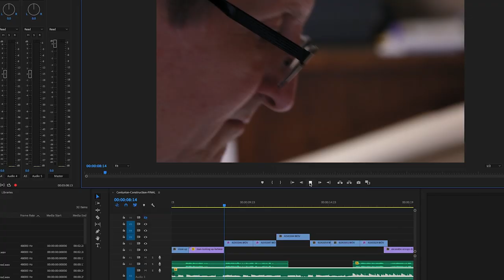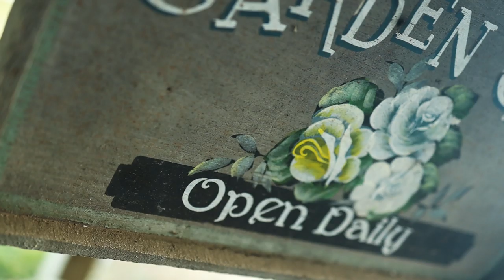The Day After Our Town Was Spared by a Twister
Spring came early and delivered an unexpected tornado to the community. Getting outside the day after a twister feels a lot like the feeling you experience the first time you step out and take a chance on your newest endeavor.

Continue to make it a point to participate, educate, create and escape.